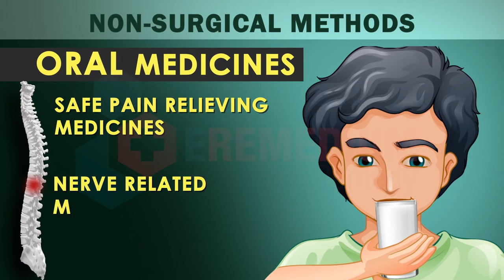Best ways to treat Back Pain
Watch this video to know about treatment options of Back Pain
Most acute back pain gets better with a few weeks of home treatment. However, everyone is different, and back pain is a complex condition. For many, the pain doesn't go away for a long period, but only a few have persistent, severe pain.
For acute back pain, over-the-counter pain relievers and the use of heat might be all you need. Bed rest isn't recommended.
Continue your activities as much as you can tolerate. Try light activity, such as walking and activities of daily living. Stop activity that increases pain, but don't avoid activity out of fear of pain. If home treatments aren't working after several weeks, your doctor might suggest stronger medications or other therapies.
MEDICAL ANIMATION TRANSCRIPT:

Treatment option for back pain
Doctor i have a bad back pain and it’s unbearable.
Don’t worry your pain will be cured. But it will take some time.
No doctor, I don't have time, please suggest something for  instant relief.
Okay, there are some non-surgical methods.
What are  these methods doctor ?
Let me explain..
Non- surgical methods
Oral medicines: safe pain relieving medicines, nerve related medicines.
Day- care methods :
Spinal injections : Using injections curing agents ae deposited around the affected area.
Ozone injections: Ozone is injected in and around discs.
Apart from rapid recovery. It is relatively inexpensive and even better than surgery in some cases.
Thanks doctor for clearing my doubts..
Now, i would like to go for the injection.
*TimeStamps*
0:00  Treatment option for back pain